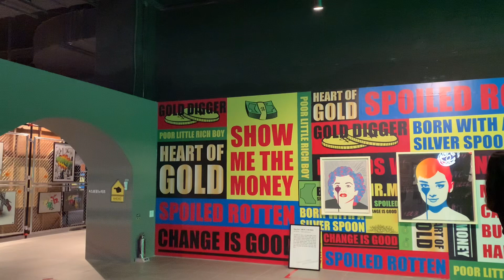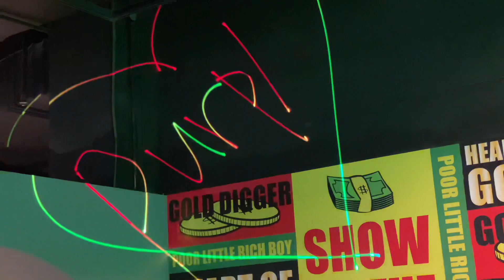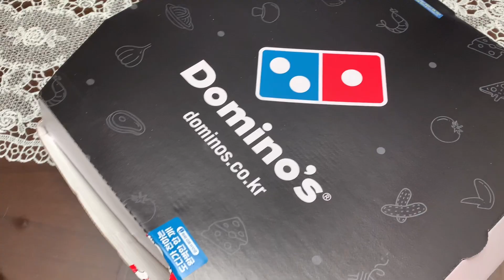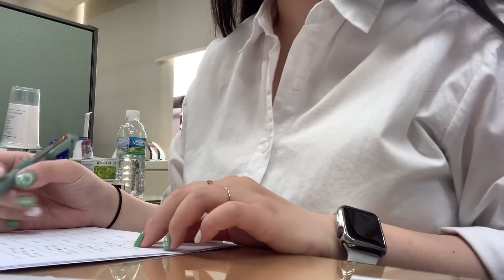🔮흔한 직장인 일상 브이로그 #24 | 윤퍼플 일상 [스트릿노이즈 streetnoise 전시, 연차, 크리스탈제이드, 빌즈bills, 성수 AtoB, 스타필드, 롯데월드]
💡화질은 1080p 추천 !

흔한 직장인 윤퍼플의 일상 브이로그입니다.

저번주에 부득이하게 업로드를 하지 못했어요 흑
이번주는 연차 일상을 담아서 평소보다는 좀
색다른 영상들이 많아요!
연차에 롯데월드몰에서 하는 전시회
스트릿노이즈 streetnoise를 다녀왔고,
성수동 카페 AtoB까지!
월요병 타파하기위해 중간에 롯데월드도 다녀오고
바쁜 일상을 보냈습니당 🥱

곧 다가오는 퍼플한 금요일 보내세요 💜

☑️ 간혹 댓글 중 스팸으로 들어가서 확인이 어려울때가 있습니다.
만약 저의 댓글이 달리지 않았다면 그건 스팸에 들어간것이니
재댓글 부탁드려요 🙏🏻
Sometimes comments are spammed and cannot be verified.
If you're slow to respond, please leave a comment again.

🎞Edit : vllo (paid / mobile ver.)